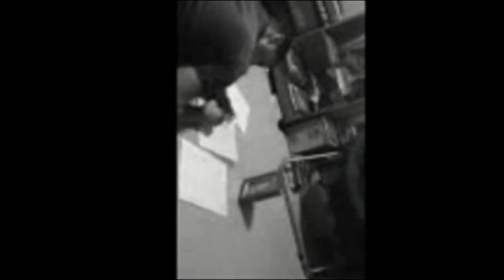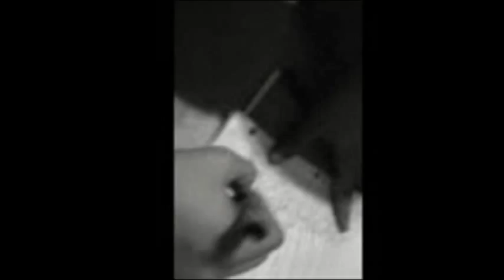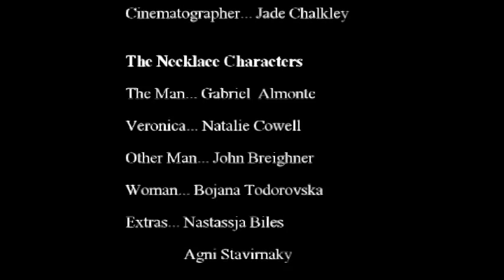The Necklace - Short Film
[Not based on story by Guy de Maupassant]
This is a short film called "The Necklace" that we made for a Theater History project.
There were a few mishaps with sound and lighting, but overall came out with the result we wanted.

The group members:
Jade Chalkley - Cinematographer
Natalie Cowell - Art director
Whitney Graham - Director and script editor
Agni Stravinaky - Music director and script writer
Myself - Script writer and film editor

The music we used was by Moby. The songs are "18", "Not sensitive" and "Sunday". Our director Whitney Graham received permission to use these songs in our film.